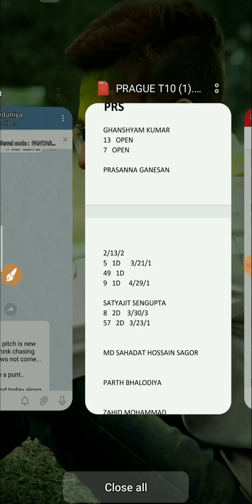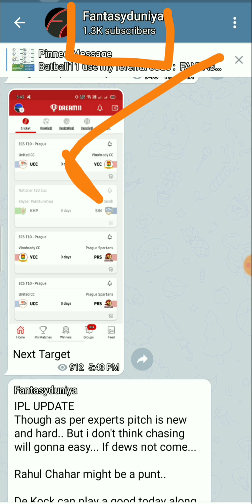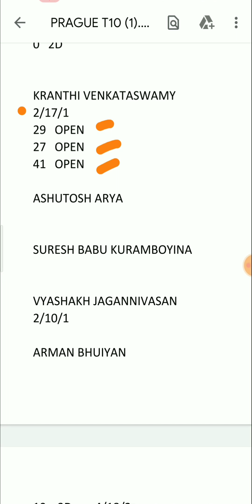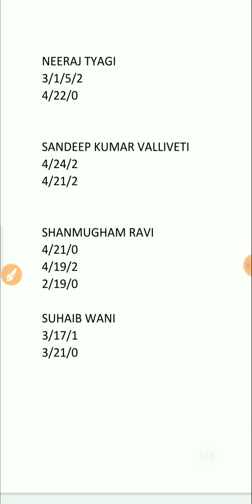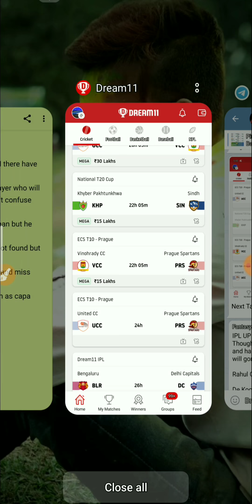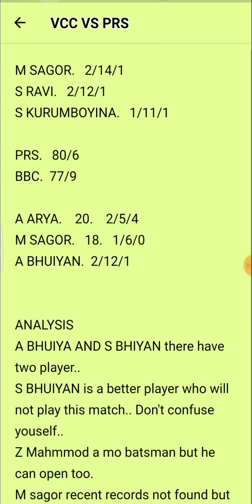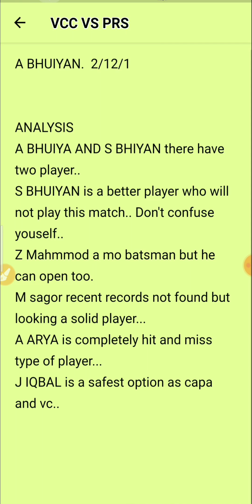VCC CS PRS | VCC VS PRS DREAM11 TEAM | VCC VS PRS PRAGUE T10 PREDICTION | VCC VS PRS MATCH ANALYSIS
This video will help to make a best team for verious fantasy platform in India , Bangladesh, Pakistan and for other countries as well.